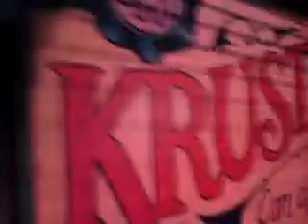LOS SIMPSONS 6